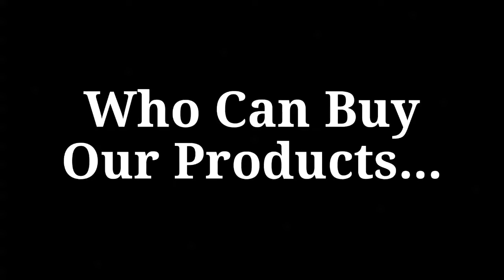Who Can Buy Our Products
We are Iron and Sulfur Filters and Ottawa Water Filters Co. We have developed our own valve and systems to filter our high levels of iron and sulfur. Learn who can buy our products in this quick video.